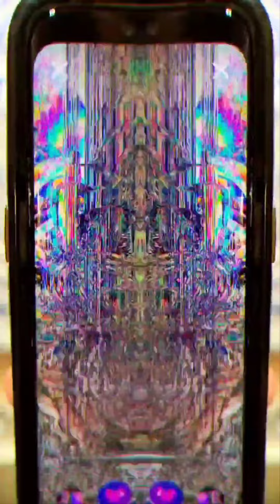trapping a glitch in a mirror